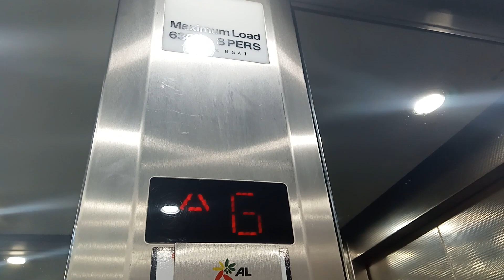90s Stannah Maxilift at Medway visitor information centre & Huguenot museum, Rochester, Kent UK.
This lift is very old and it still runs pretty well.
This lift may not be old to some but it is to me because this lift was built way before I was born.
What is good about this lift as it is very smooth for the age and probably very well maintained even though the maintenance contract is with a Third party lift company.
It Still has its nice original chime & voice.
This lift is a must film and hopefully amalgamated lifts don't modernise this as if they do it will be worse.
lift information
manufacturer: Stannah
model: Maxilift
logic: Stannah's own
voice: Stannah female (old)
year: 1996.